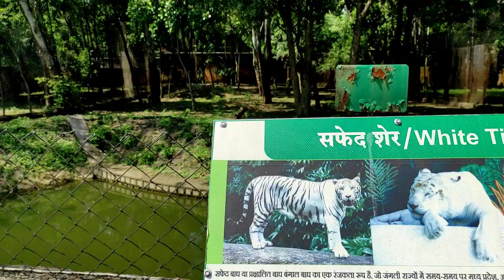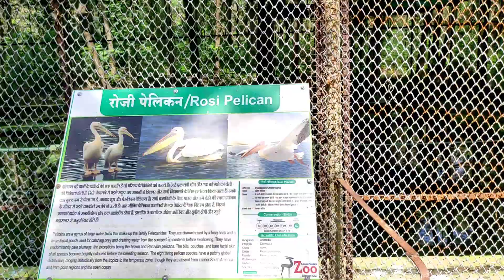Meet Prabhakar's wild friends 🤣🤣 !! vlog 4 !! Yuvraj das !!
My instagram - @yuvraj_das___ prabhakar instagram - @ mr._pranjal_007